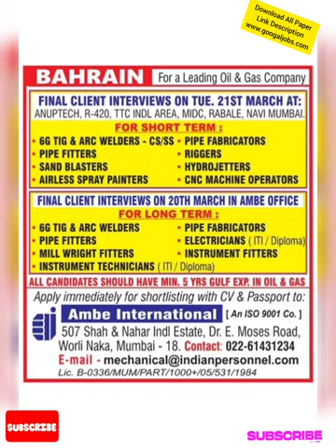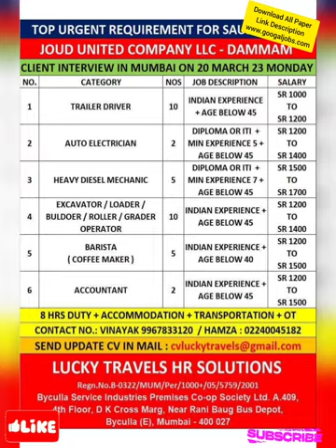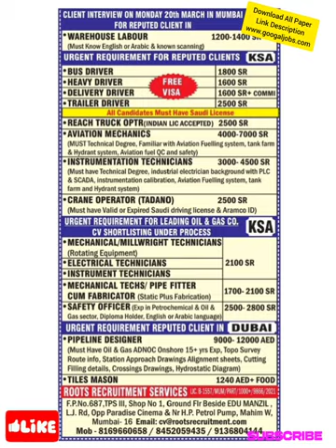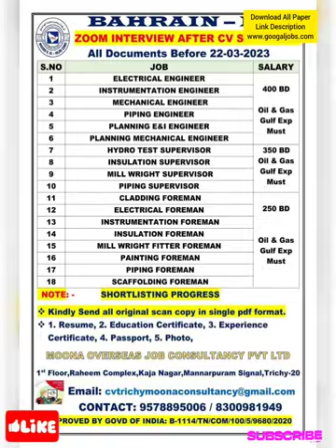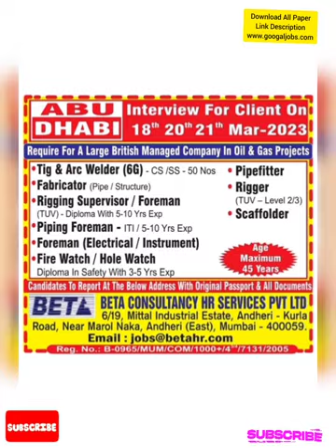ASSIGNMENTS ABROAD TIMES | ASSIGNMENTS ABROAD MUMBAI JOBS PAPER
एस लिक के क्लिक करे सभी पेपर DOWNLOAD करे CLICK LINK